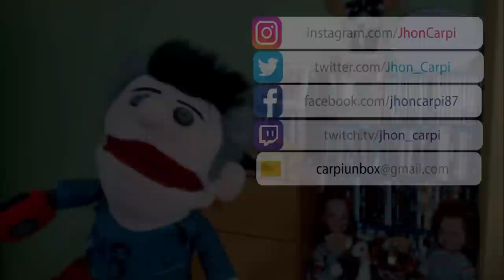CRITICA - Escape Room (CON SPOILERS) Escapa de la película.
TÍTULO: CRÍTICA - Escape Room (CON SPOILERS) Escapa de la película.